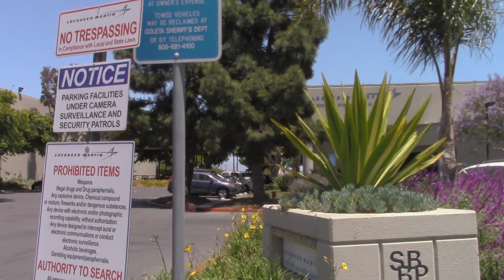*TATTLE TALE TOMMY STRIKES AGAIN* ~GOLETA, CA~